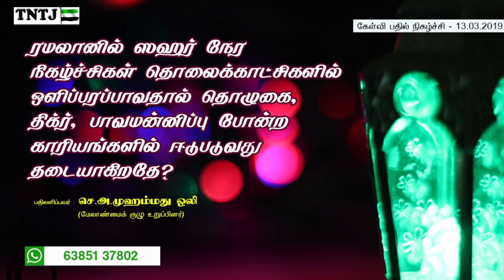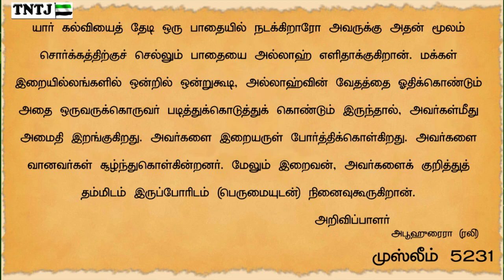ரமலான் மாதத்தில் ஸஹர் நேர நிகழ்ச்சிகள் என்ற பெயரால் பயான்கள் தொலைக்காட்சிகளில் ஒளிப்பரப்பாவதால்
ரமலான் மாதத்தில் ஸஹர் நேர நிகழ்ச்சிகள் என்ற பெயரால் பயான்கள் தொலைக்காட்சிகளில் ஒளிப்பரப்பாவதால் அந்நேரத்தில் தொழுகை, திக்ர், பாவமன்னிப்பு போன்ற காரியங்களில் மக்கள் ஈடுபடுவது தடையாகிறதே?

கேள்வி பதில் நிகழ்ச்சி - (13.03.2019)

பதிலளிப்பவர் :- செ.அ.முஹம்மது ஒலி misc
(மேலாண்மைகுழு உறுப்பினர்,TNTJ)